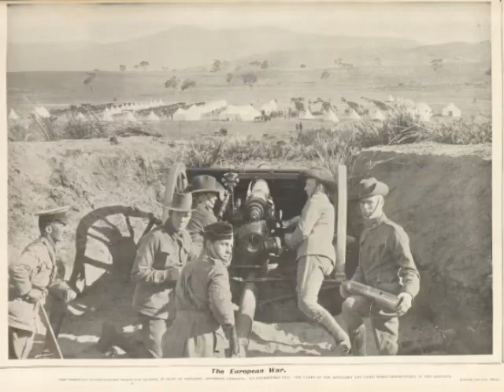Brighton Camp Huntsman's Chorus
Isolation Session.
Ginny - Concertinas, Harmonium, Guitar, Percussion
Mark - Flute, Percussion
Mixed by Mark

Brighton Camp has many alternative titles and sets of words. I nearly always end up singing:

Oh the black cat piddled in the white cat's eye;
And the black cat said 'Gor Blimey';
If you don't want me to piddle in your eye;
Then you'd better not stand behind me!